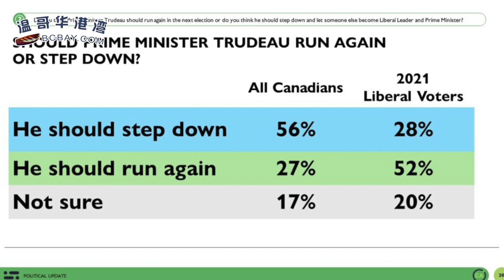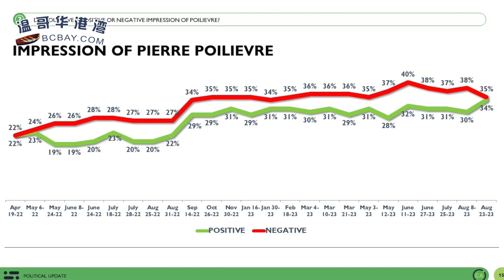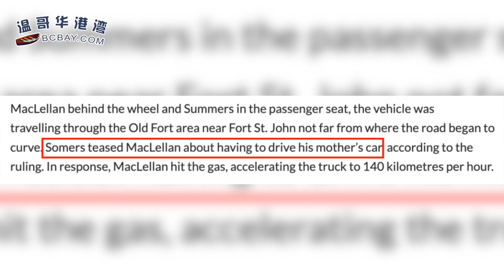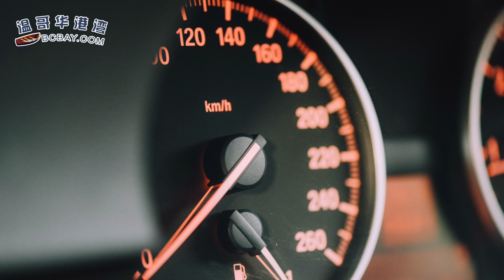加男子被副駕好友嘲諷，賭氣飆車出事，致對方癱瘓；惨！大多數加拿大人：特魯多應該在下次選舉前辭職下台；機票便宜了？隨著競爭加劇，加拿大航空今年秋天機票會降價（《港灣播報》20230825-2 CACC）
0:00 開場
00:32大多数加拿大人表示，特鲁多应该在下次选举前辞职下台
2:58加拿大男子被副驾好友嘲讽，赌气飙车出事，致对方瘫痪
4:50加拿大总督上任第一年旅行费花了近300万元：飞机上吃生牛肉
8:45机票便宜了？随着竞争加剧，加拿大航空今年秋天机票会降价